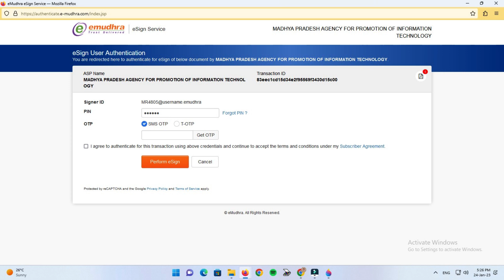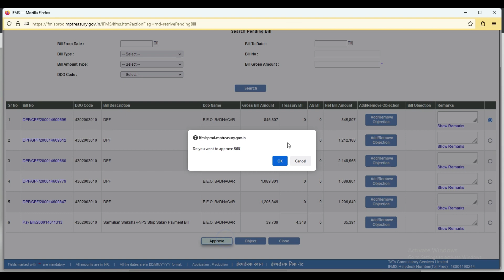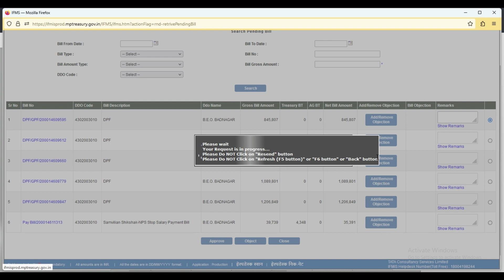How to Approve Bills with e-Signs in IFMIS Using Emudhra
emudhra dsc
emudhra ipo
emudhra digital signature
how to use esign
ifmis pensioners app || how you can find pension details on one app || govt. of telangana... super
Ifmis salary bill
Bill approving

stipend pay explained
@increment in stipend